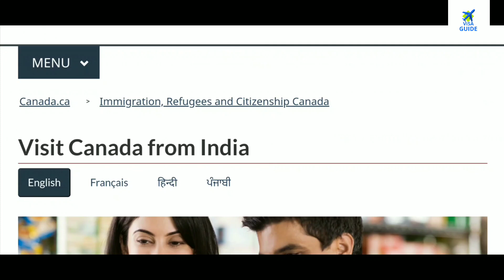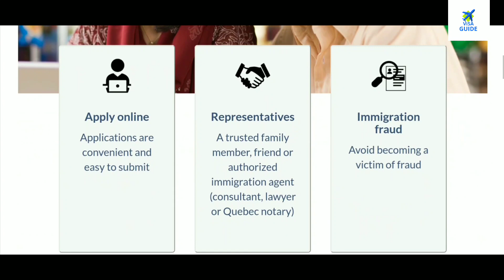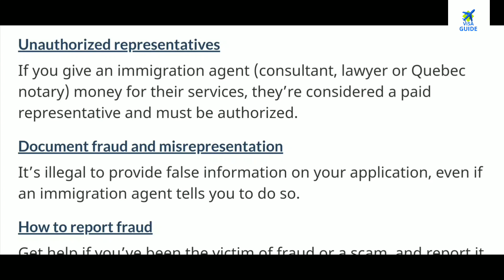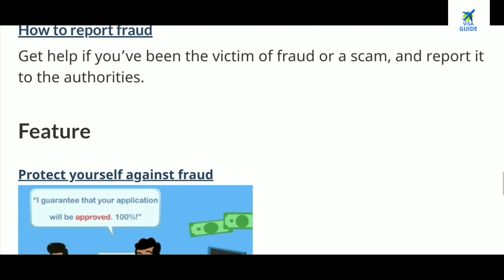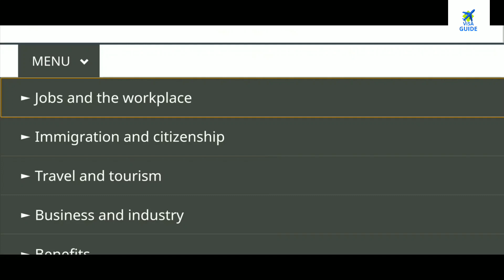Canada Visa Only Rupees 5200/ INR Multiple Entry Visa कनाडा जाये 5200 ₹ रूपये मे कनाडा का वीसा.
Business Link 🔗
Business